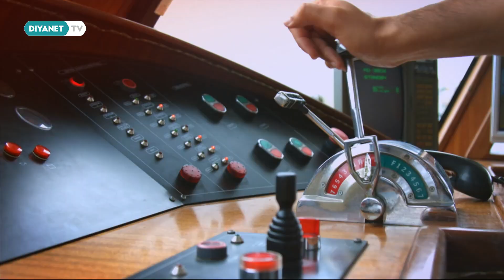Arınma Bilinci; Tövbe - Yeni Güne Merhaba 2106.Bölüm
Konuk: Dr. Harun Dündar Karahan - (DİB Başkanlık Vaizi)